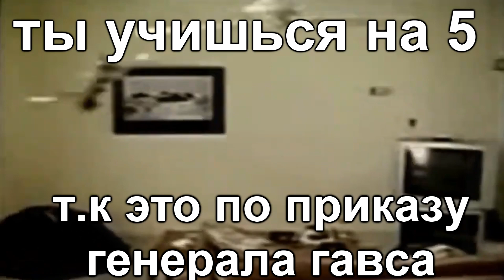Ты похож на кота хочу забрать тебя домой...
Ты похож на кота хочу забрать тебя домой :3